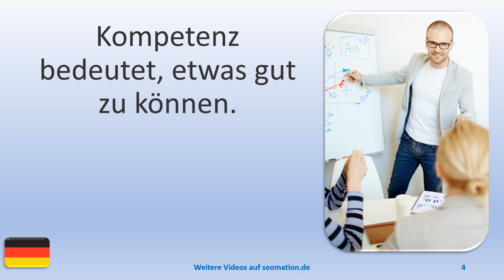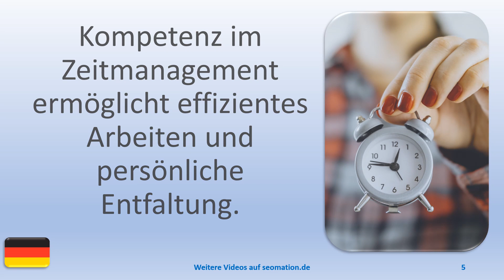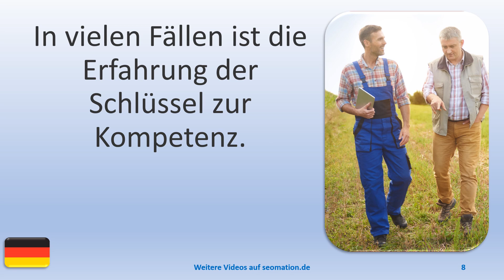🧒KOMPETENZ (2)🧒Ich lerne Deutsch. Mit einfachen Worten und Sätzen ins Abenteuer Sprache.